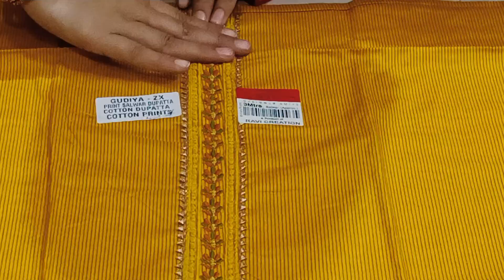कॉटन की मस्त वैरायटी ♥️9518642914 ♥️